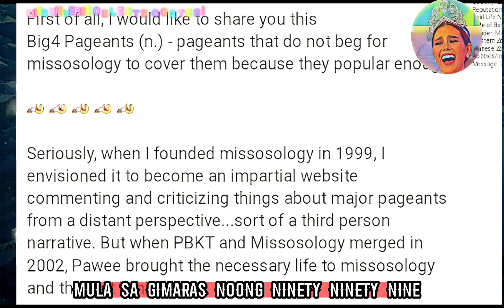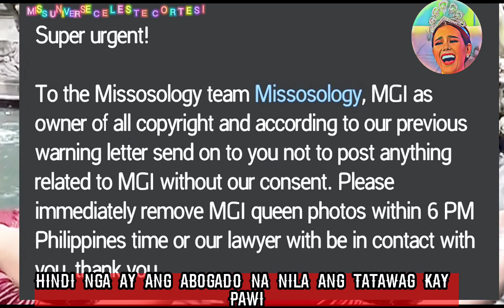LARO TOH MJ LASTIMOSA AT NAWAT INTERVIEW AT MISSO VS MS GRAND INTERNATIONAL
OLA MGA KA  BEAUTY PAGEANT LOVERS AROUND THE WORLD AND TO THE UNIVERSE

GoOd Day to all of you madlang pipol
ang missosology nga  ay leading beauty pageant  website sa buong mundo na nag ko cover ng big five beauty pageants na miss universe, miss world , miss international, miss earth at miss supranational beauty pageants
ang nagtatag nga nito ay isang pinoy na si ric galvez mula sa guimaras noong ninety ninety four at sa kasalukuyan  nga ay ang c e o at co founder nito ay si pawi ventura
at ngayon nga ay nahaharap sa isang kontrobersya itong si pawi
sapagkat nag post nga ang miss grand international beauty pageant official page na nagbaba bala nga sa missosology official page
tanggalin na ni pawi ang mga ipinost nito sa missosology page na larawan na may kaugnayan nga sa miss grand international beauty pageant
at sinabi pa ng miss grand na kailangan na nga daw tanggalin ito ni pawi bago nga mag six pi em
kung hindi nga ay ang abogado na nila ang tatawag kay pawi
pero kung sa inaakala ng miss grand international pageant na masisindak at matitinag nya ang isang dugong pinoy ay nagkakamali sya sapagkat mismong si pawi ay sumagot nga sa kanilang post at walang patumanggang sinagot nga ni pawi ang naturang post na tila ba nag hahamon pa ito at talagang hindi aatras sa miss grand international
yan nga ang short but strongest answer nya sa miss grand international page
samantala ngayon na nga ang pinaka aabangan nating interview ni miss universe top ten m j lastimosa kay miss grand international president nawat istragrisil sa kumu ap
at alam nating magiging laro ang interview na toh kaya abangan

ano po ang inyong opinyon dito
kaibigan ano ang masasabi mo?

THANK YOU TO ALL Viewers ko na laging sumusoporta sa aking YOUTUBE CHANNEL
Lalo ko pa pong pagbubutihin ang aking mga ginagawang mga videos

At kung may suggestion pa po kayo or mga ideas na pwede ko po ma share dito sa youtube channel ko ay pwede nyo po akong ma contact sa aking facebook Page

Celeste cortesi
kailan ang binibining pilipinas
binibining pilipinas
miss universe
binibining pilipinas 2022 crowning moment
binibining pilipinas 2022
herlene budol full performance bb pilipinas 2022
fuschia anne ravena full performance miss international queen 2022
miss universe thailand 2022 swimsuit competition
binibining pilipinas top 5
binibining pilipinas 2022 photos